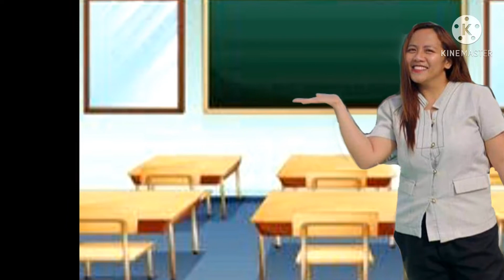SI SUSAN NA MAHILIG SA HALAMAN KUWENTONG PAMBATA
Halina't panoorin ang kuwentong pambata!
"Si Susan na Mahilig sa Halaman"
Isinulat ni Eliza Rose Set Ambulo

Narrated by: Teacher Joann

Maraming salamat! :)